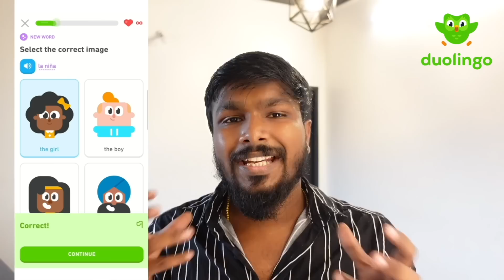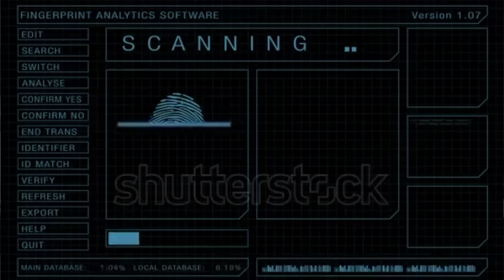JAANU’S BIG DAY IT IS! *Proud of you* 🥺❤️